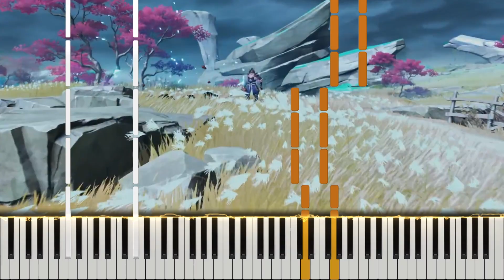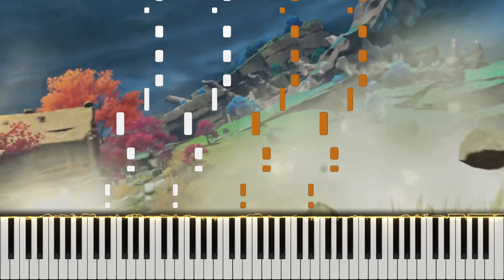Gorou: The Ever-Victorious Pointy-Eared General - [Genshin Impact OST] Piano Arrangement Solo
Rein here, so sorry for not uploading the last few months. I'm so busy with exams back then.

Arr. Rein